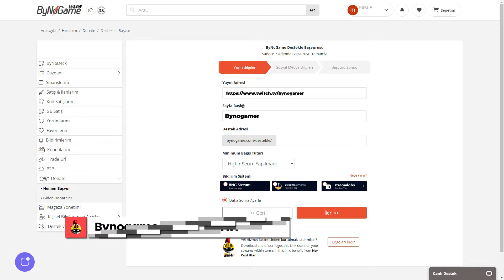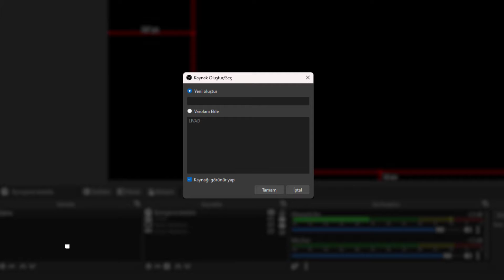BNG Stream OBS Kurulumu Nasıl Yapılır?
ByNoGame,Online Oyunlar hakkında gereksinim duyulan bütün ürünleri hızlı ve güvenli bir şekilde kullanıcılara ulaştıran Türkiye'de sektör lideri bir kuruluştur.